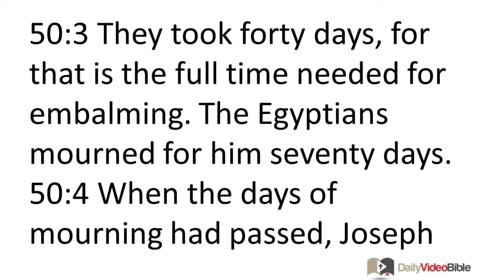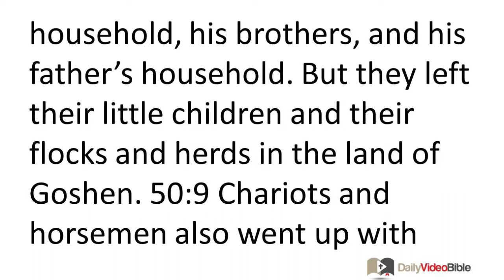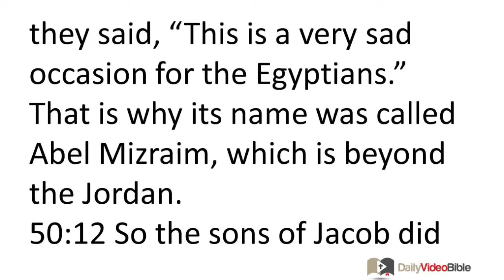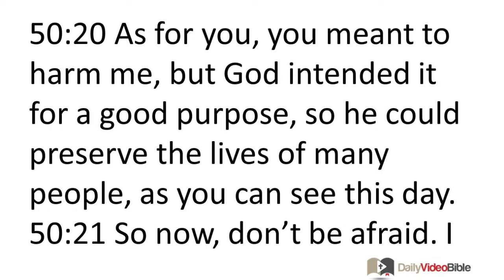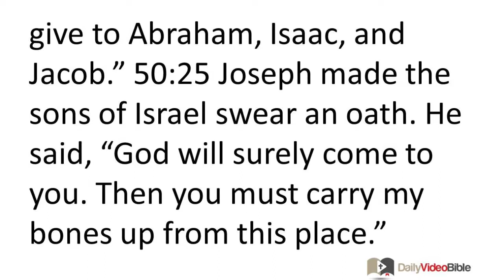January 29 Genesis 50 Old Testament for the Daily Video Bible DVB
Genesis 50:1-6 - The Burials of Jacob and Joseph
50:1 Then Joseph hugged his father's face. He wept over him and kissed him. 50:2 Joseph instructed the physicians in his service to embalm his father, so the physicians embalmed Israel. 50:3 They took forty days, for that is the full time needed for embalming. The Egyptians mourned for him seventy days.
50:4 When the days of mourning had passed, Joseph said to Pharaoh's royal court, "If I have found favor in your sight, please say to Pharaoh, 50:5 'My father made me swear an oath. He said, "I am about to die. Bury me in my tomb that I dug for myself there in the land of Canaan." Now let me go and bury my father; then I will return.'" 50:6 So Pharaoh said, "Go and bury your father, just as he made you swear to do."